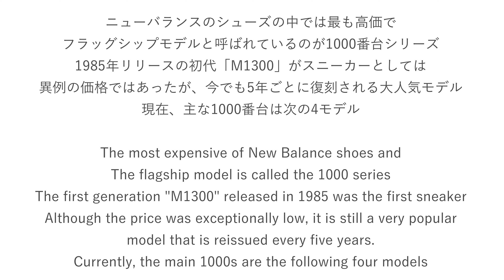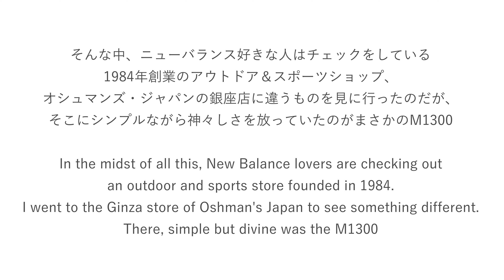new balance ニューバランスM1300 AE まさかこの時期に新品で買えるとは！？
基本的にスニーカーに関してはリセールショップなどで買うことはないので、
抽選しないと買えないようなモデルに関しては諦めることの方が多い。
先日、シンプルな長袖のカットソーを銀座で探していたところ
こんなところにあるんだ！？というレベルで見つけてしまったオシュマンズへ。
若い頃はけっこう新宿店に行っていたお店。
そしていきなり目に飛び込んできてしまったのがこのモデル。
M991を履いていたスタッフさんと話して、試着し、マイサイズのUS9は
無かったのですが、US9.5は一足だけありました。
シンプルながら美しい。

When it comes to models that can only be purchased by lottery,
I tend to give up more often than not.
The other day, I was looking for a simple long-sleeved cut-and-sew in Ginza.
I can't believe it's in a place like this! I went to OSHMANS, which I found at the level of
When I was younger, I used to go to the Shinjuku store quite a bit.
And suddenly this model jumped out at me.
I talked with a staff member who was wearing M991s, tried them on,
There was no US 9 which is my size, but there was only one pair in US 9.5.
Simple yet beautiful.